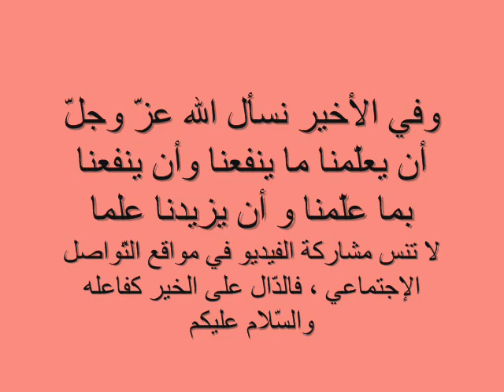ألذّ شيء في الحياة خطبة لفضيلة الشيخ سالم العجمي رائعة .